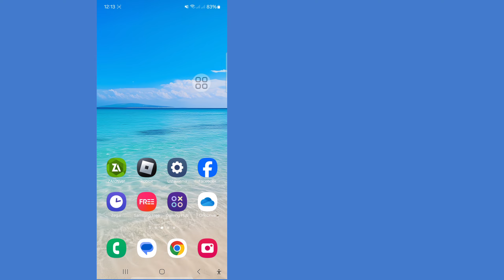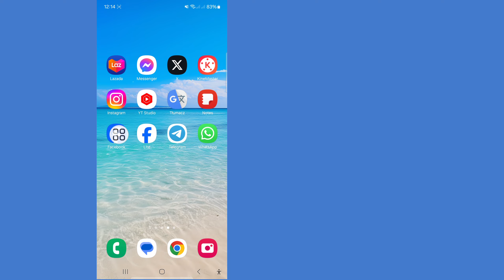Jak naprawić brak karty Wydarzenia na Facebooku w 2024 |problemu braku karty Wydarzenia na Facebooku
Jak naprawić brak karty Wydarzenia na Facebooku w 2024 r. | Rozwiązywanie problemu braku karty Wydarzenia na Facebooku

Cześć! Jeśli chcesz naprawić brak karty Wydarzenia na Facebooku w 2024 r., możesz sprawdzić, czy są jakieś aktualizacje w aplikacji. Czasami prosta aktualizacja może rozwiązać tego typu problemy. Czy już to zrobiłeś?

Twoje zapytania:.

Jak naprawić brak karty Wydarzenia na Facebooku 2024

Rozwiąż problem braku karty Wydarzenia na Facebooku

Jak naprawić brak karty Wydarzenia na Facebooku

Jak rozwiązać problem braku karty Wydarzenia na Facebooku

Jak naprawić problem braku karty Wydarzenia na Facebooku

Napraw problem braku karty Wydarzenia na Facebooku

Jeśli masz jakieś prośby dotyczące samouczka, daj mi znać w komentarzach! Zrobię to dla Ciebie w ciągu 1 dnia.